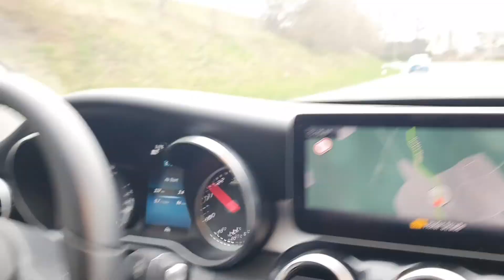Thüringen City's " we're in small village in Germany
Dorf  Abenteuer im Germany